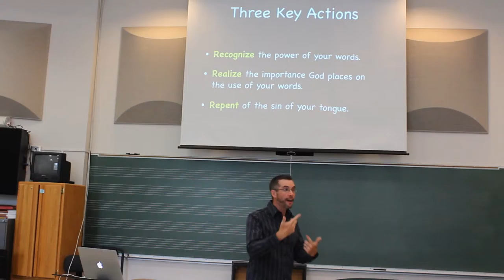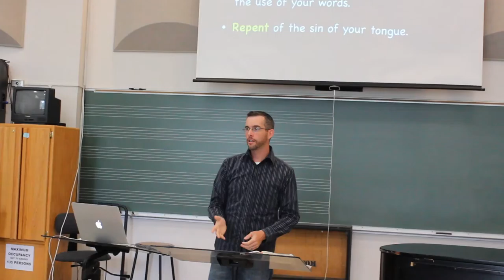Csehy Chapel 2015 ChamberFest - Sticks & Stones: Life & Death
Monday Chapel